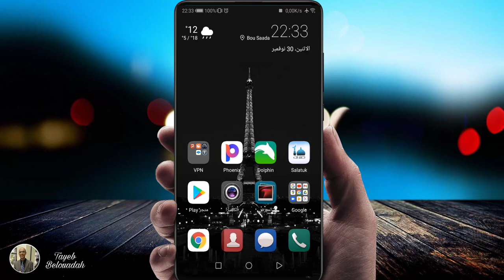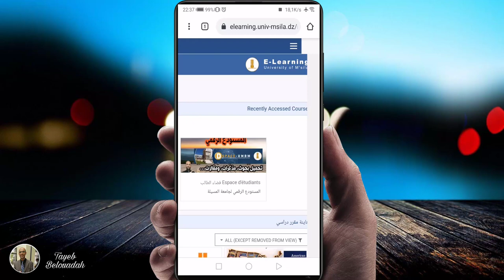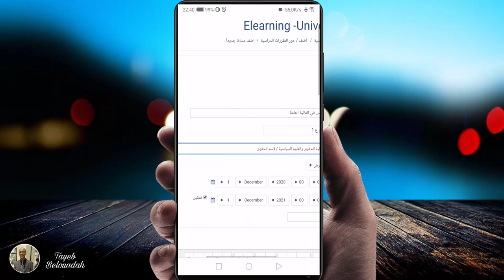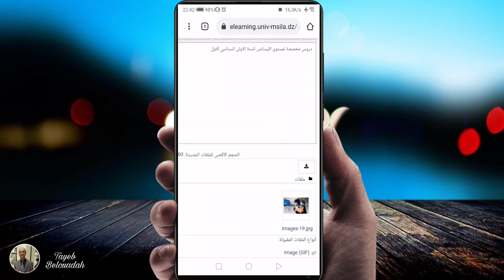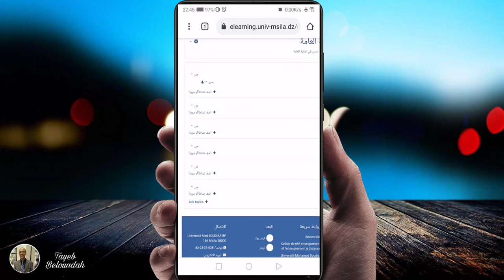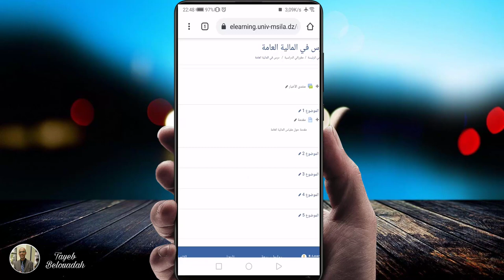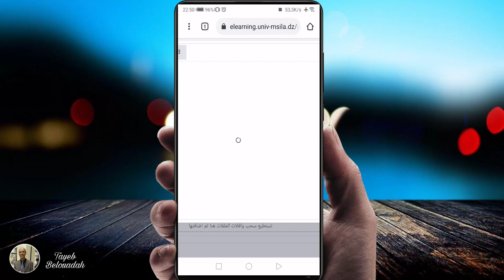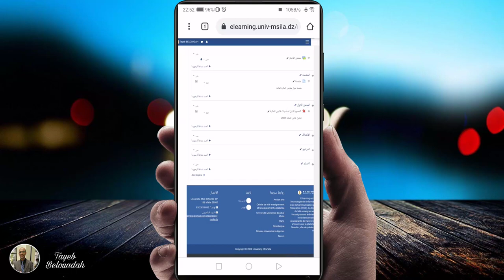وضع درس على منصة مودل باستعمال الهاتف النقال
اقدم لكم في هذا الفيديو طريقة سهلة وبسيطة لكيفية انشاء ووضع درس أو مقرر على منصة مودل التعليمية باستعمال الهاتف النقال.